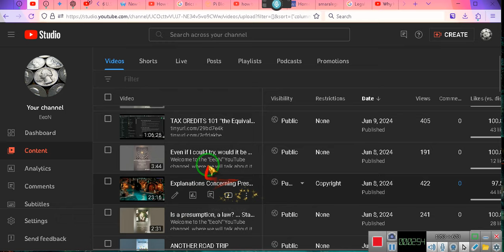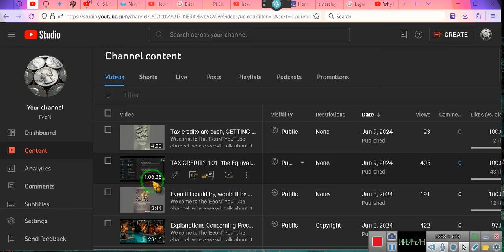They Lion, Lying, Attorneying, You Pick1~EeoN 2024 06 09